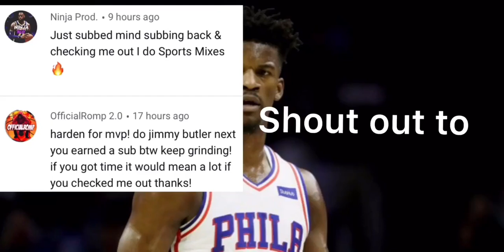Jimmy Butler NBA MIX “Drip to hard” by Lil baby